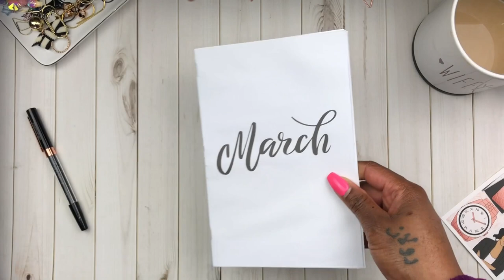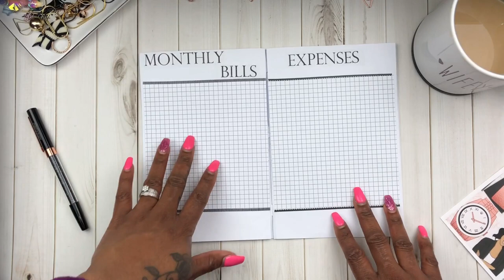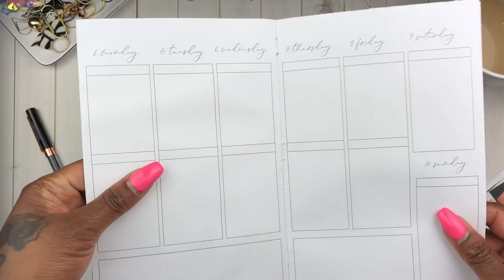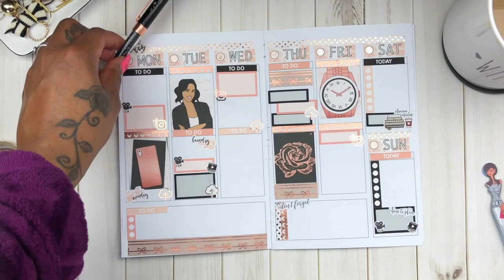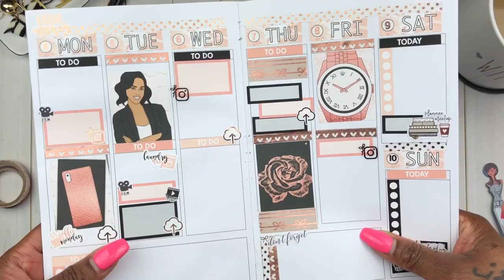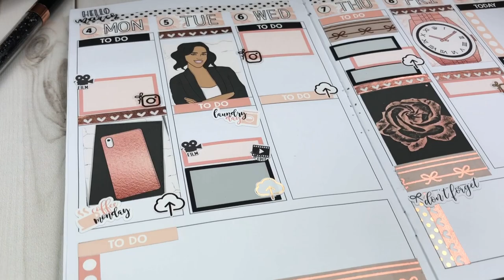ONEPLANNERCHALLENGE PLAN WITH ME A5 Travelers Notebook Edition (March 4-10)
______List of other shops used in this weeks spread_____
Meetup & Script stickers
Foiled YouTube icon stickers

• ADJUSTABLE LONG ARM MOUNT

• MAILING ADDRESS:
CheKesha Simms